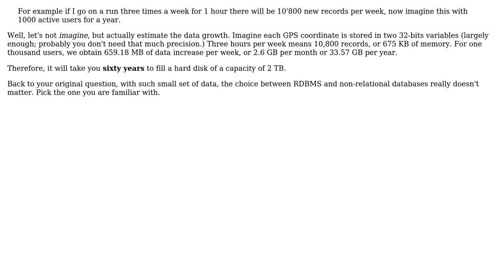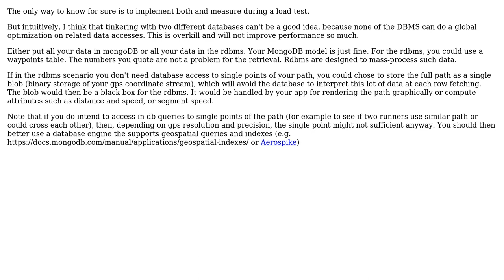Software Engineering: Using a relational and a non-relational database in the same project?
With thanks & praise to God, and with thanks to the many people who have made this project possible! | Content (except music & images) licensed under CC BY-SA | Music | Images & others | With thanks to user Jonas Wirth user germi user Christophe user Arseni Mourzenko and the Stack Exchange Network Trademarks are property of their respective owners. You are responsible for your own actions.